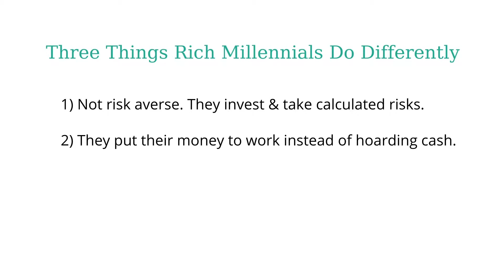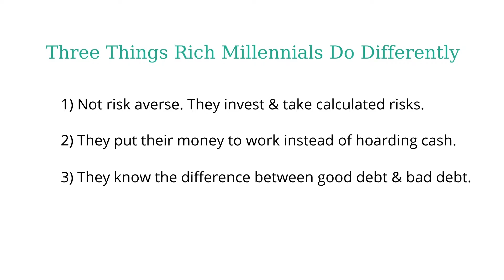What Rich Millennials Are Doing Differently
What rich millennials are doing differently than everyone else. Following money trends among wealthier people between 25 and 40 years of age.

Power Realty Advisors
Located in Hingham, MA
Serving Greater Boston & The South Shore